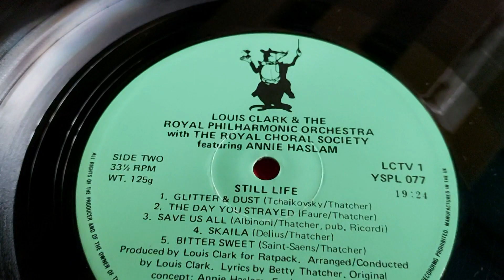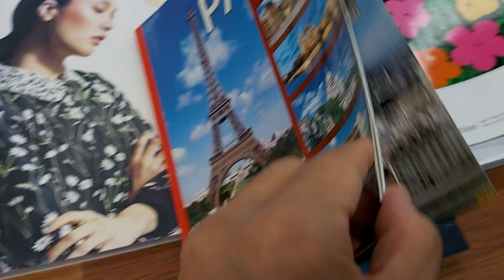⋕159 Rhapsody at warehouse - Find the hidden hamster 숨은 햄스터 찾기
Find the hidden hamster in the picture and video🐹 And see the beautiful world🤩
📌 Stage 1 filmed at Bomun Lake, located in Gyeongju
📌 Stage 2 filmed at Cafe Samrangjin Coffee, located in Miryang